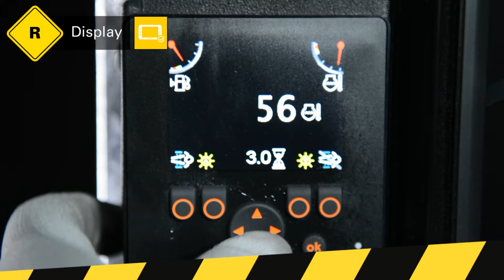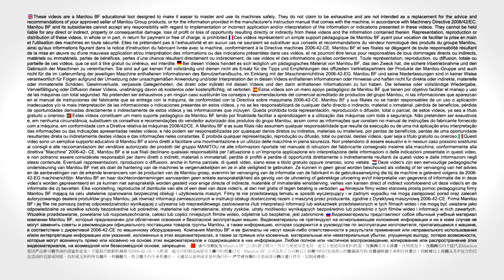Gehl - Skid loader - R165 - Display